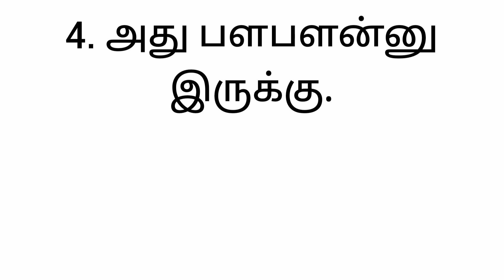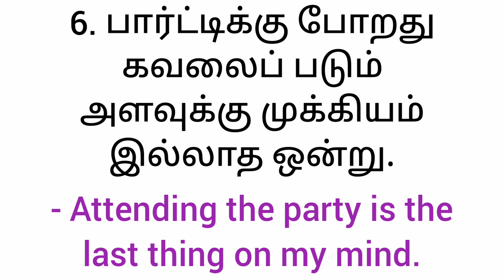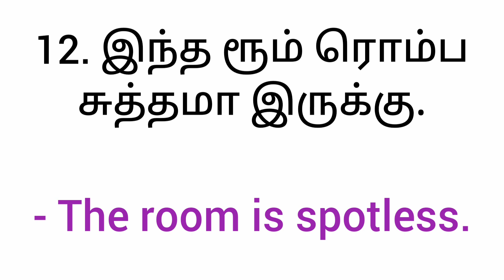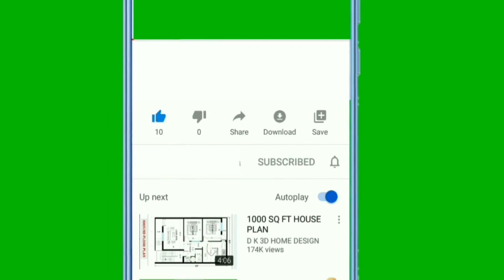Spoken English in Tamil | தமிழ் மூலம் ஆங்கிலம் கற்கவும்| Spoken English Course | தமிழில் ஆங்கிலம்